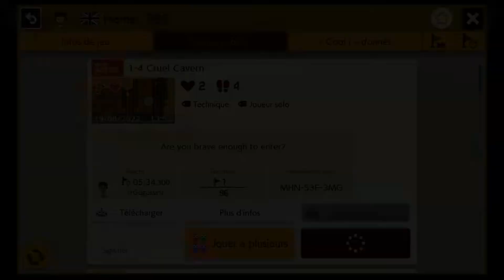Super Mario Maker 2 1-4 Cruel Cavern (Par Homer_985)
Salut !!! Voici ce level de Homer_985 que j'ai rejoué une deuxième fois.
ID du niveau: MHN 53F 3MG